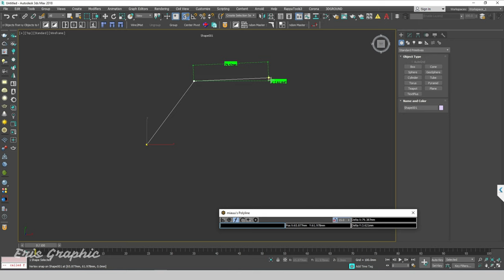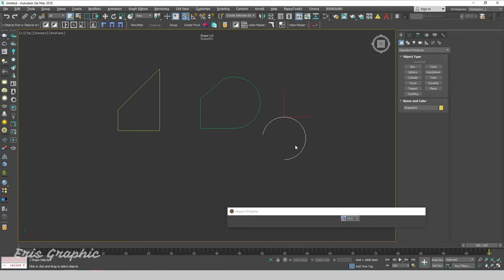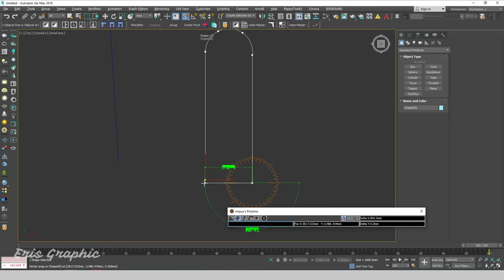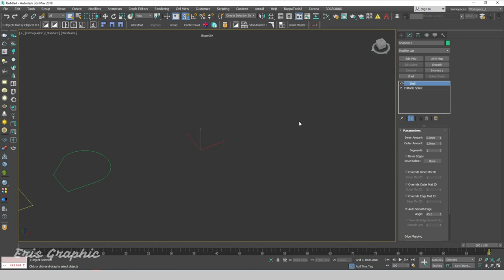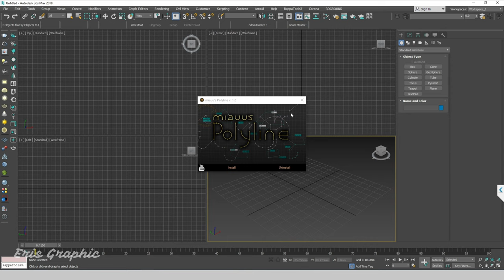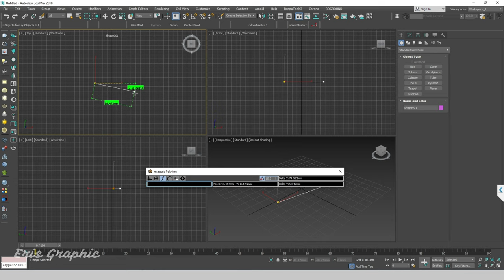Cretead Polyline With Script 3ds Max | Eris Graphic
Hello Everyone, In this video, you will learn how to cretead polyline with script 3ds Max
⏱️ Timestamps
00:00 | Introduce
00:23 | Run Script
03:50 | Install Script